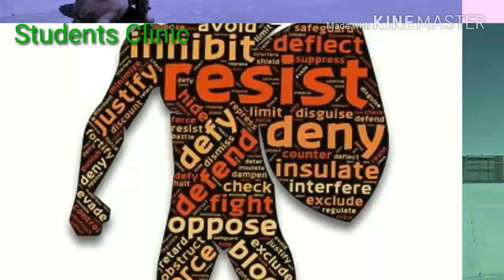राजस्थान पुलिस में कांस्टेबल,ड्राइवर, ऑपरेटर की भर्ती योग्यता 8वीं पास से 12वीं तक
Recruitment vacancy in government,
Recruitment process for job,
Recruitment Process in police,
Recruitment vacancy notification for male
Recruitment police
Recruitment of india

constable recruitment process.
Syllabus for All Govt Jobs in 2019 – Exam Pattern for All India Govt Exams

प्यारे दोस्तों ,
निचे दी गए बुक्स आपको आगे बढ़ने में काफी मददगार होंगे , मेने काफी रिसर्च करके ये बुक्स सेलेक्ट किये हैं जो आपको सरकारी नौकरी पाने में सहायता करेंगी-
Govt jobs along with notifications, eligibility, application procedure, exam pattern, syllabus, results, preparation.
Other Govt Financial Institutes, SSC, UPSC, Other All India Exams, Railways.
Latest Government job in India including 10th pass Govt jobs.
Get the detailed syllabus and the correct study material-
1. सामान्य गणित  ( Elementary Mathematics )-
English Version
हिंदी में लिखी

English Version
हिंदी में लिखी

2. सामान्य मानसिक योग्यता और रीजनिंग

(General Intelligence & Reasoning )

3. सामान्य अध्यन

(General Knowledge & Awareness )

4. हिंदी (Hindi )

5. इंग्लिश (English )

अधिक जानकारी के लिए आप हमें कमेंट बॉक्स में कमेंट कर सकते हैं हमें ई-मेल लिख सकते हैं और हमारे व्हाट्सएप ग्रुप को ज्वाइन कर सकते हैं और हम से जुड़े रहने के लिए आप हमारे चैनल को सब्सक्राइब कीजिए वीडियो पसंद आए तो लाइक कीजिएगा और शेयर कीजिएगा
Best Buy –
Android Smartphones with Premium Design – full स्क्रीन
Smart watch – Discount up to 70%
Hair Dryer – Discount 50%

Sun Glasess – Discount 50%

Top Rated tv’s – 7,999

High Capacity Power Bank